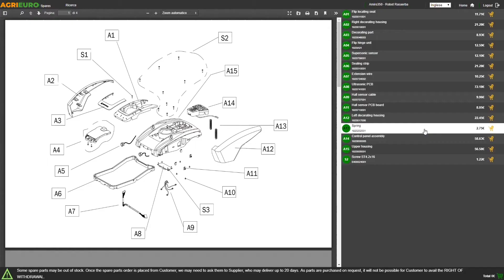Blue Bird PS 22-23 Battery-powered Electric Pruning Shears - 2 Batteries - Ø 23 mm - Operating video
The Blue Bird PS 22-23 cordless shears are designed for professional use. Suitable for garden and park maintenance, excellent for the agricultural sector, for pruning vineyards, orchards and olive groves.

Very powerful, no problems in cutting dry or green branches, quite light due to the materials used and extremely reliable even for more demanding jobs.

The biggest advantage of not having cables is to be provided with interchangeable lithium batteries inserted on the lower part of the shears, this allows you to work more comfortably without cables and backpacks.

The blades are suitable for general pruning and for a wide range of uses, made of swiss SK5 steel. The moving blade is interchangeable. Also, this product features progressive cut.

The machine is equipped with 2 cutting openings that allow you to perform the perfect cut depending on your needs. On the display you can always check the number of cuts and the error code in case of problems, so as to make a faster diagnosis. Also, it will light up if the battery level drops below 20%.

Improved results:
no power cables needed
zero emissions
extremely reduced noise level
handling and comfort
progressive cut